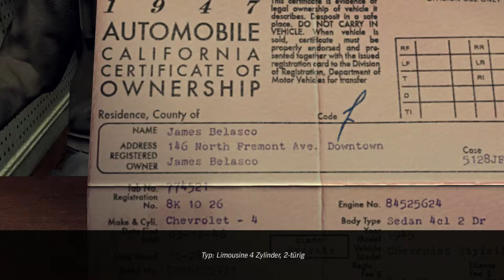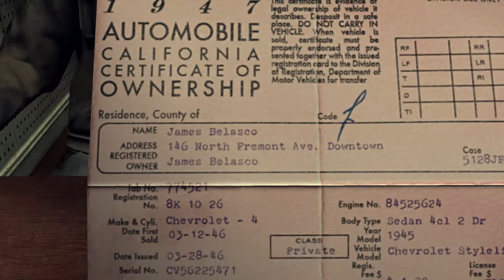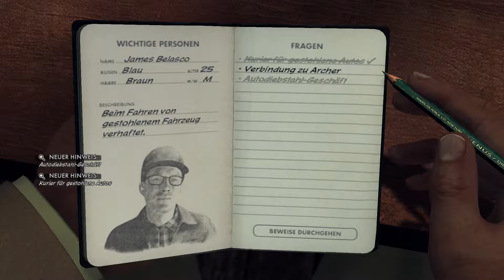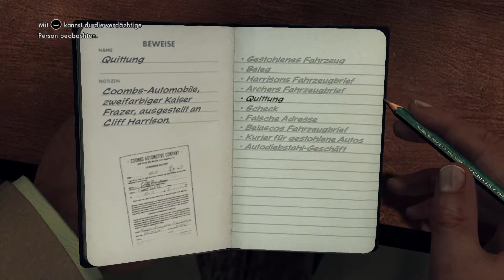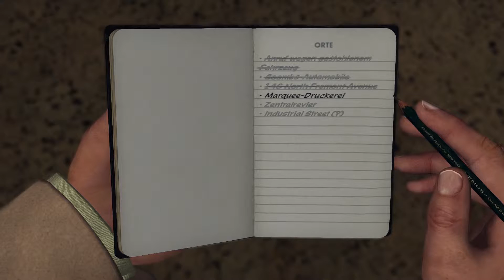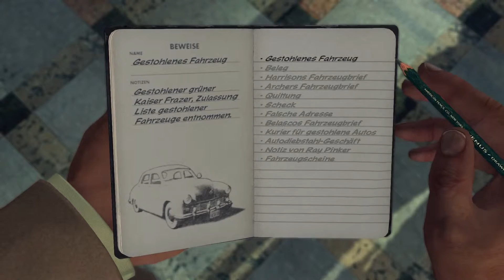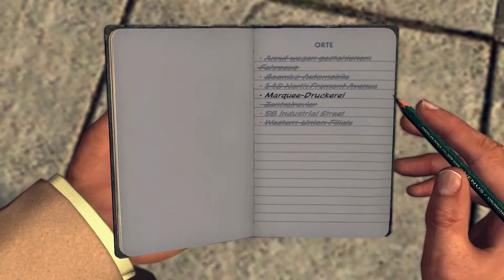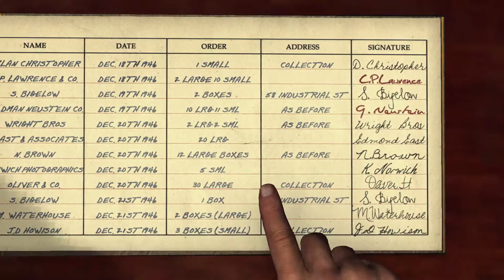[Let's Play] L.A. Noire * #14 Ms. Archer * Gameplay Deutsch/German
in deutsches Let's Play von L.A. Noire (German Gameplay)

L.A. Noire
Ein dunkler und brutaler Thriller zur Zeit der 1940er Jahre in Los Angeles.
Entwickler: Team Bondi, Rockstar Leeds
Publisher: Rockstar Games